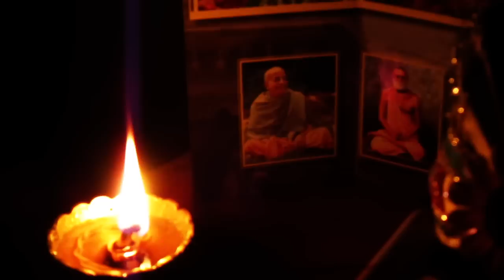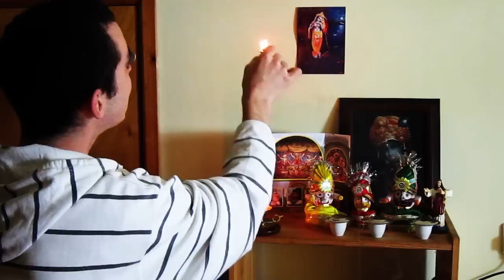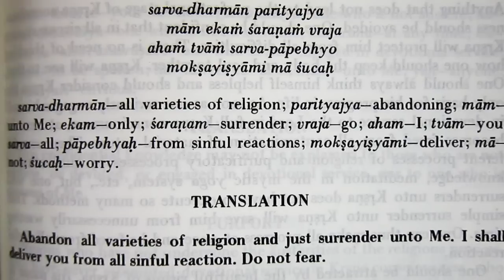Surrender (Music Video)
Lyrics:

I take one step forward, then two steps back
but you take three toward me to keep me on track
You carry what I lack
and preserve what I've got
so even in those times where I feel shot
by maya, you keep the fire
of bhakti alive in me
desire to serve thee, eternally
don't want to be wavering,
because I'm savoring
each and every moment that you give
Surrendered is how I want to live

I hear your call
there's fear that I may fall
but you help me stand tall so I don't stall
on my duty to uproot the
causes of all pauses on the road to your abode
don't wanna repeat the same old
mistakes it takes a lot to shake, restart
surrender in full heart, then life becomes an art
the way you implement as instruments in every life incident
no coincidence is random so
Sri Kṛṣṇa saranam

You know what's best
you guide me through
each and every test so we can reach what's true
I trust in your name
know you'll be my guide
you're the aim of the game
you just like to hide
You're my only shelter
when life's like a helter-skelter

I'm persisting and learning
please give the ability
to have full humility
in surrender at your lotus feet
I don't want to move to the beat
of a different drum
my heart would be numb
day by day you take away the gray
so no matter what they may say
I pray